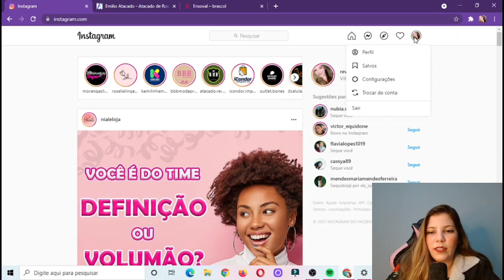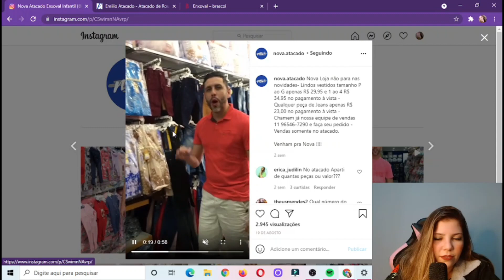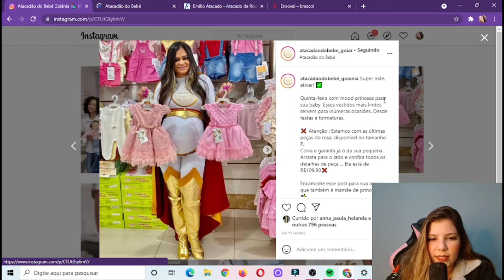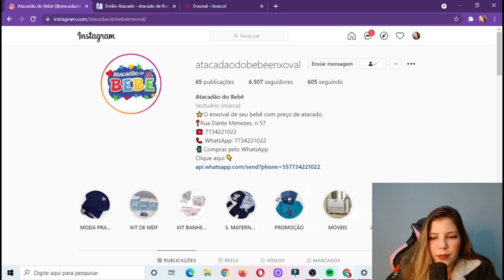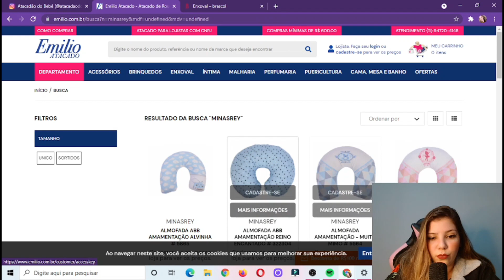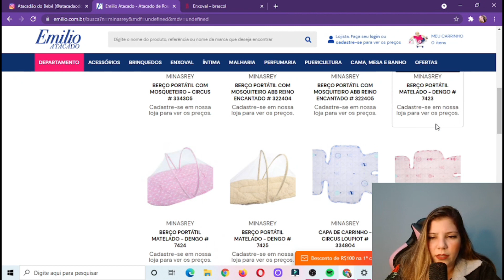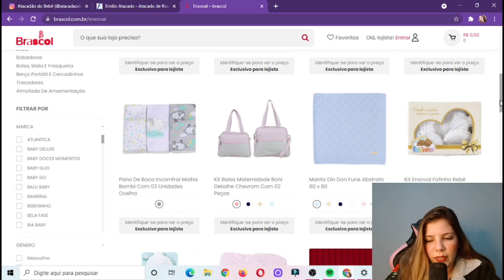5 MELHORES Fornecedores de Enxoval de Bebê Para Comprar no ATACADO MUITO BARATO!!!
5 MELHORES Fornecedores de Enxoval de Bebê Para Comprar no ATACADO MUITO BARATO!!!

Olá pessoal sejam bem vindos a mais um vídeo no canal Revenda Lucrativa, nesse vídeo eu irei passar 5 contatos exclusivos de fornecedores de enxoval de bebê, espero que gostem do vídeo e que ele ajude de alguma forma. Grande Abraço

Intro final feita por: Anonimo POOW
Animações de fundo na intro final feita por: visualdon

5 MELHORES Fornecedores de Enxoval de Bebê Para Comprar no ATACADO MUITO BARATO!!!

5 MELHORES Fornecedores de Enxoval de Bebê Para Comprar no ATACADO MUITO BARATO!!!

5 MELHORES Fornecedores de Enxoval de Bebê Para Comprar no ATACADO MUITO BARATO!!!